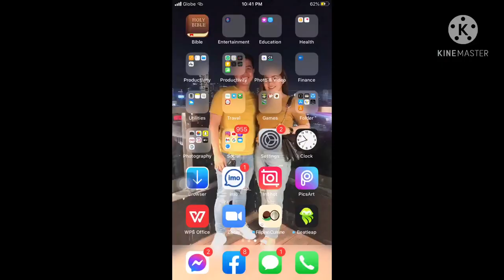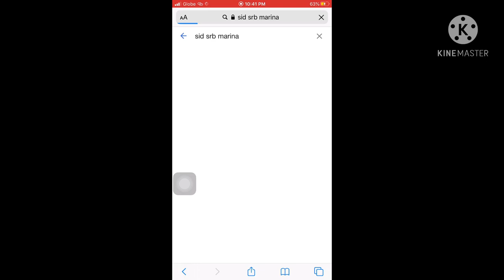Basic Requirements para sa mga gustong magbarko/MESSMAN | Erwin Alvarez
-For more Katanungan, Pm is the Key👍🏻

-DENTAL TREATMENT NEEDS?
-ISmile Studio Dental Clinic-
📍586 earnshaw st,. Sampaloc, manila
      FB Page: ISmile Studio Dental Clinic